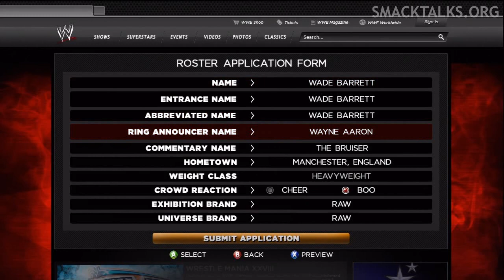WWE '13 Wade Barrett CAW Formula by dest07 & Righteous